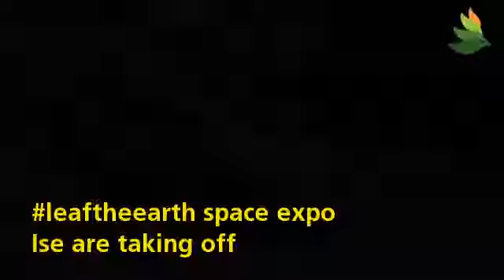Interview leaftheearth space expo Ise are taking off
In de leafplan.nl auto is een interview met leaftheearth space expo gedaan door Vincent Everts